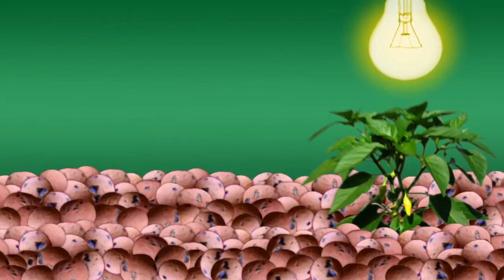Amazing Garden Transformation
I was a little bummed when we moved into our new house as there was no garden space. But with a little work and some help we were able to create the most amazing garden from what looked like over grown bush.